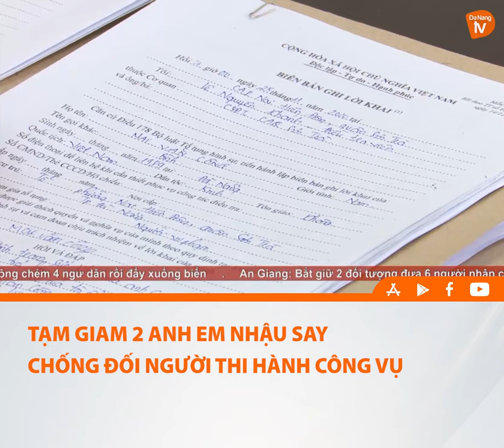TẠM GIAM 2 ANH EM NHẬU SAY CHỐNG ĐỐI NGƯỜI THI HÀNH CÔNG VỤ